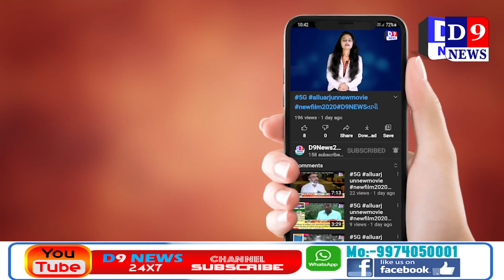D9News અંકલેશ્વરમાં રેમડેસિવીર ઈન્જેક્શન આપવાના નામે છેતરપિંડી કરનારની ધરપકડ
Title:  અંકલેશ્વરમાં રેમડેસિવીર ઈન્જેક્શન આપવાના નામે છેતરપિંડી કરનારની ધરપકડ
Date & Time : 21/05/2021 12:00:00

Descriptions
અંકલેશ્વર જીઆઇડીસી માં  ઓનલાઈન રેમડેસિવીર ઈન્જેક્શન આપવાના નામે છેતરપિંડીના ગુનામાં સંડોવાયેલ  શખ્સ ને  જીઆઇડીસી પોલીસે અમદાવાદથી  ટ્રાન્સફર વોરંટથી અટકાયત કરી વધુ તપાસ હાથ ધરી છે.

પોલીસ સૂત્રીય માહિતી મુજબ અંકલેશ્વર જી.આઇ.ડી.સીમાં આવેલ ગોપાલ ડેરી પાસે રહેતા શાંતિલાલ પેથાભાઈ ધૌળુંની બહેના પુત્રને કોરોના થતાં તેને નાસિકની ખાનગી હોસ્પિટલમાં ખસેડવામાં આવ્યો હતો જેને સારવાર દરમિયાન રેમડેસિવિર ઇન્જેક્શનની જરૂર હતી તે સમયે શાંતિલાલ ધૌળુંએ વોટસઅપ ગ્રૂપમાં ઝાયડસ ફાર્મા સિટિકલ નામની લિન્ક ઓપન કરી હતી અને અભિષેક નામના યુવાનનો સંપર્ક કર્યો હતો જેણે તેઓને ઇન્જેક્શન બુક કરાવ્યુ હતું અને બાદમાં 16 હજાર 800 નક્કી કરવામાં આવ્યા હતા.જે પેટે તેઓએ પ્રથમ નવ હજાર ઓનલાઈન ટ્રાન્સફર કર્યા હતા જે બાદ યુવાને તેઓને ઇન્જેક્શન નહિ આપી છેતરપિંડી કરી હતી છેતરપિંડીના બનાવ અંગે જી.આઈ.ડી.સી.પોલીસે ગુનો નોંધી તપાસ હાથ ધરી હતી તે દરમિયાન અમદાવાદ સાયબર ક્રાઈમે મધ્ય પ્રદેશના ભોપાલના પાતરા રોડ ઉપર નવી નગરમાં રહેતા અભિષેક રમેશ ગૌતમને ઝડપી પાડ્યો હતો. જેની વધુ પૂછપરછ કરતાં તેણે અમદાવાદના ત્રણ અને નડિયાદ તેમજ મુંબઈ,મધ્ય પ્રદેશ સહિત અંકલેશ્વરના મળી કુલ 6 લોકો સાથે છેતરપિંડી કરી હોવાનું કબૂલ કર્યું હતું.અમદાવાદ સાઇબર ક્રાઇમે અંકલેશ્વર જી.આઈ.ડી.સી.પોલીસ મથકનો સંપર્ક કરતાં જી.આઈ.ડી.સી.પોલીસે અભિષેક રમેશ ગૌતમ નો ટ્રાન્સફર વોરંટથી  કબ્જો મેળવી રિમાન્ડ ની તજવીજ હાથ ધરી છે